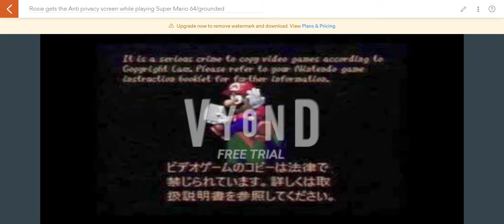Rosie gets the anti privacy screen while playing Super Mario 64 and gets grounded